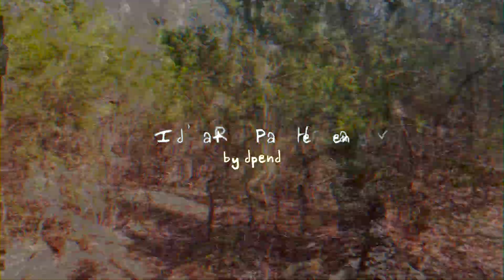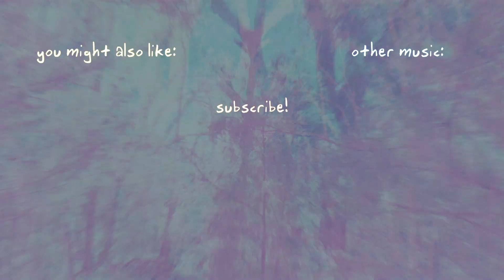Rather Pay Heaven — [GROOVE SPROUT]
Everyday
Someone's sayin' got hell to pay,
But I'd rather pay heaven.

That kingdom come,
When we realize what we've done:
Five step outta seven.

Music and Video by Daniel Pendergraft
a.k.a. dpend